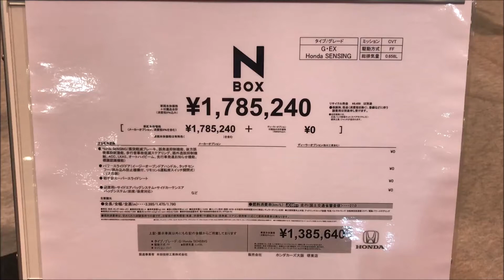【第10回 大阪モーターショー 2017】ホンダ N-BOX Custom G・EX Honda SENSINGの紹介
ホンダ N-BOX Custom G・EX Honda SENSINGの紹介です。